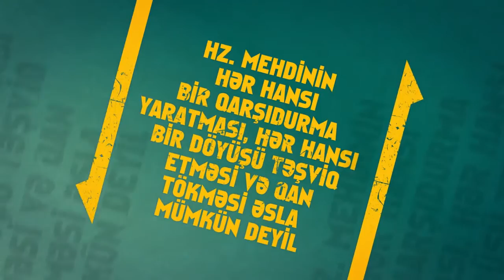Hz. Mehdi Sevgi insanı olacaq